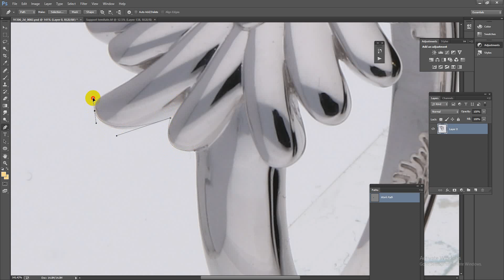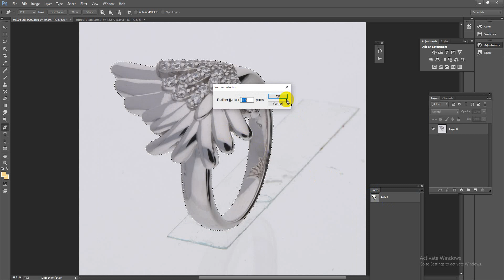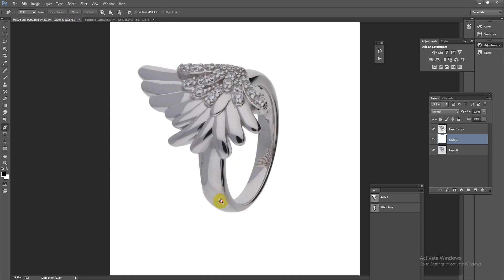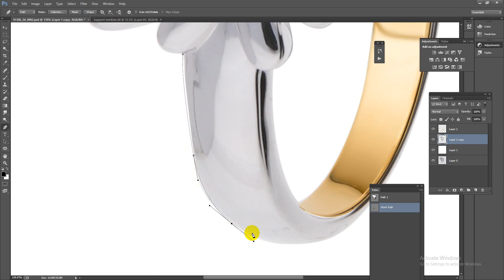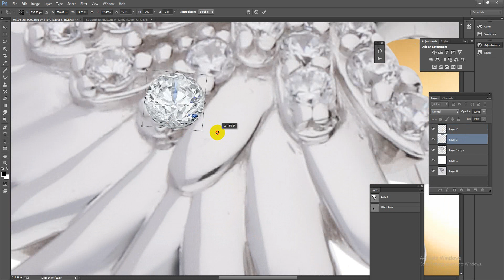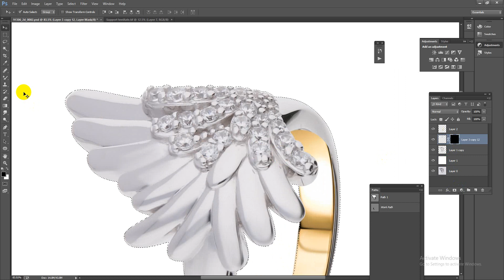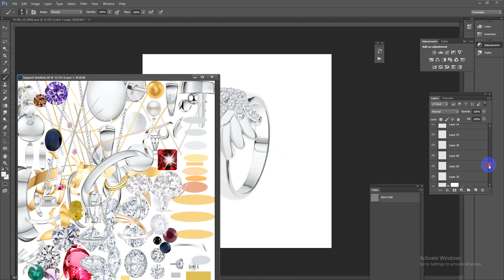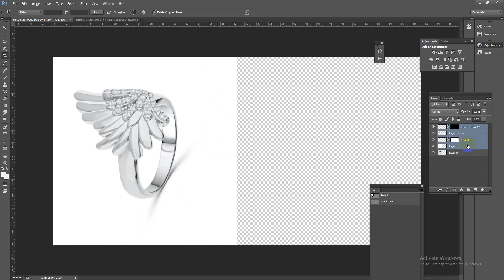jewelry retouching service in photoshop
Graphic Designer and Creative Photoshop Artist with more over 7 years outstanding experience on Professional Photo Editor & specialist on Jewelry Retouching Designer. So, I think you’ll find, I have the skills you’re looking for. I assure that you will be 100% satisfied of my service.

Your Benefits: -
• Top Quality.
• Affordable price.

please send Jpeg, psd,and png  file,